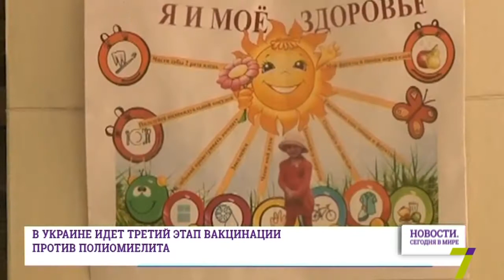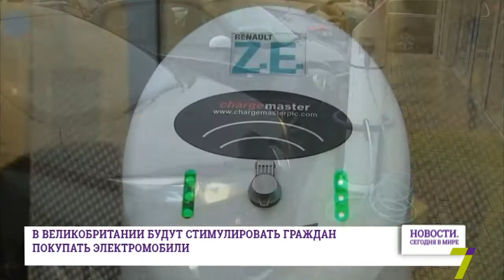27 января: Новости. Сегодня в мире (выпуск от 19:00)